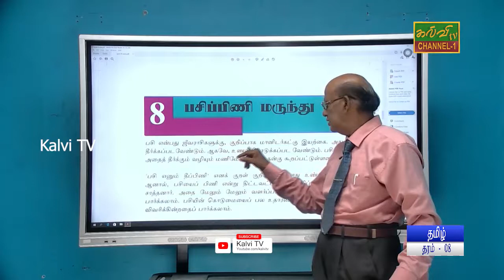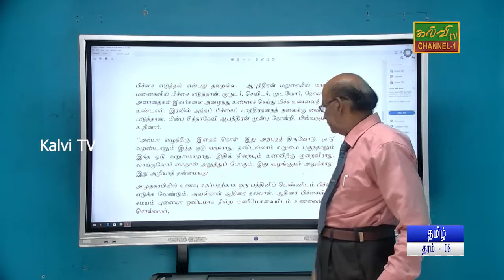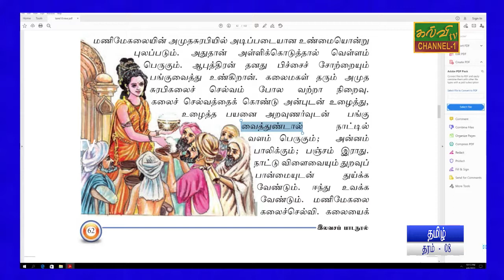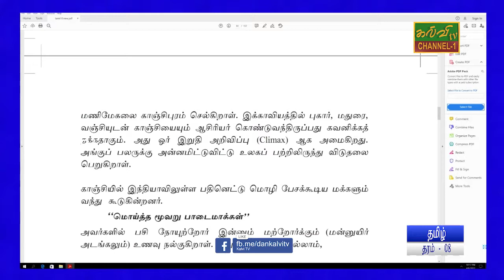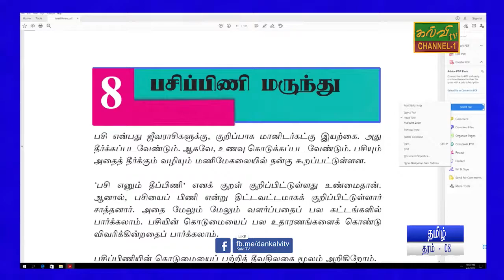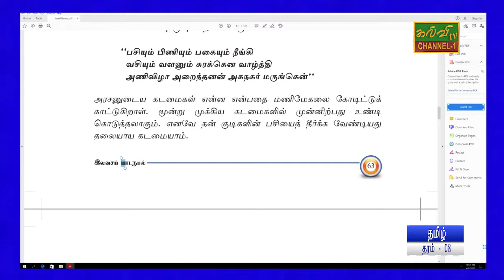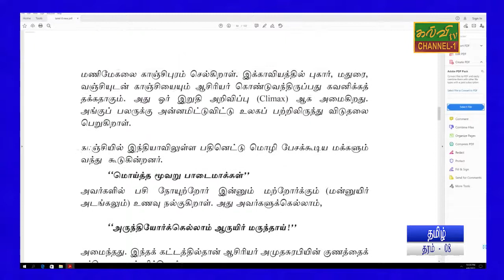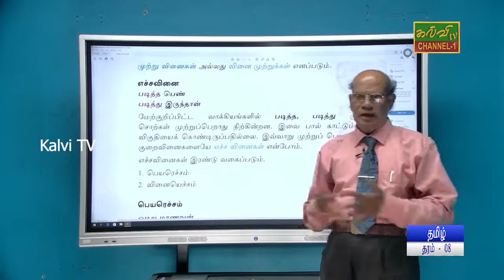தமிழ் l Tamil | பசிப்பிணி மருந்து | தரம் - 08 | Grade - 08 | 08.04.2022